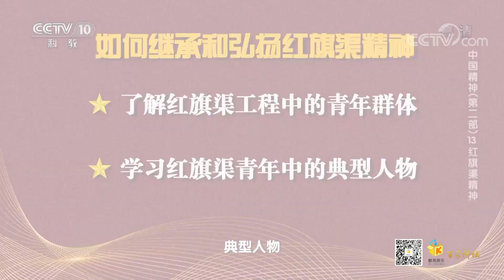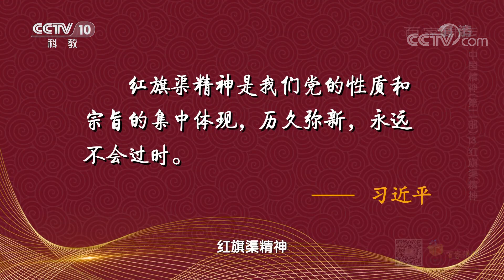《百家讲坛》中国精神（第二部）EP13 红旗渠精神——追忆峥嵘岁月望渠水长流 红旗渠精神永流传！20201012 | CCTV百家讲坛频道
本期内容：1960年，巍巍太行山下，开始了一场浩大的传奇工程——建造红旗渠。在那个物资匮乏，技术落后的年代里，林州人民凭借着立下愚公移山志，决心劈开太行山的劲头，绝壁穿石，挖渠千里，凭着自己的双手，在太行山上开凿出了一条蜿蜒曲折的希望之渠，于悬崖峭壁上汇聚起幸福之水。实现了当地人世世代代的梦想，用血汗换来了红旗渠汩汩而流的甘泉。同时，他们也将“顽强奋斗、自强不息”的精神之旗插在了太行山巅。那么，在那段激情燃烧的岁月里，林州人民是如何排除万难、咬定青山不放松的？在新时代下，我们应该如何继承和弘扬红旗渠精神呢？